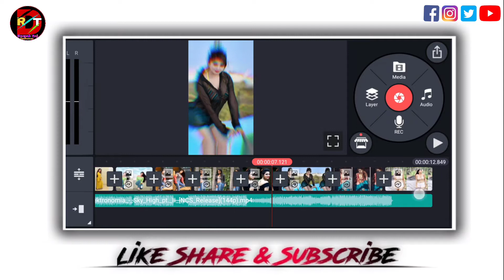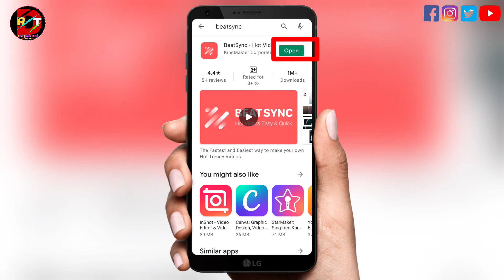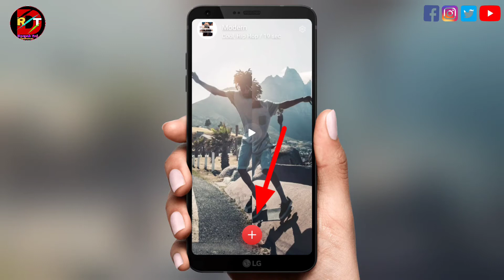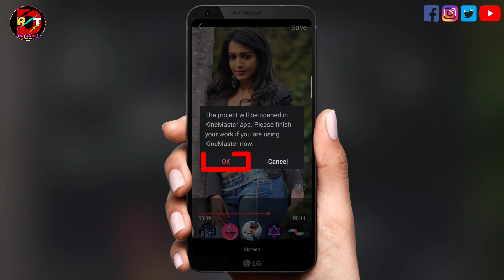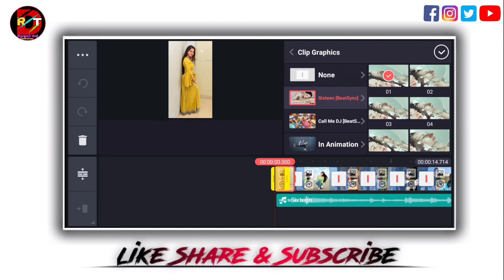How to install call me DJ[BEATSync] in kinemaster||call me DJ clip graphics kaise Download kare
🙏welcome to Deepak Raj technical 🙏

Title=How to install call me DJ[BEATSync] in kinemaster||call me DJ clip graphics कैसे Download करें

 Call me DJ kinemaster kaise download Karen

call me DJ effect kinemaster

call me DJ kinemaster

call me DJ effect clip graphics kinemaster kaise download Karen

call me DJ BEATSync kinemaster

new clip graphics kinemaster download

how to download Call me Dj clip graphics kinemaster

call me DJ effect kaise download Karen